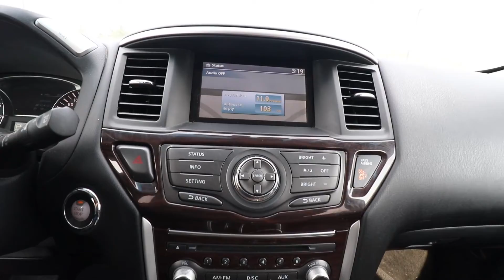2014 Nissan Pathfinder SL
Here at Grimsby Kia,  we’re making car shopping fun again!
We take pride in the way we serve our customers.
We always make sure to advertise the LOWEST possible $$ -  (Lower finance rates may also be available.)
Call or request to speak with one of our Finance managers to review the BEST option for you.

Call today to book your ultimate test drive experience! !

**Get a Free CARFAX CANADA Report with every pre-owned vehicle.

**Extended Warranty available at additional cost.

**We want your Trade!
**Professional appraisers are always on site!

**Price does not include HST & Licensing

Our vehicles are all priced at or below Market Value, and with over 45 years experience combined we market research in real time, to make sure our prices are on point.  This way, you know you’re not only getting the best value, the best service,  you are also getting the best vehicle at the best price!

Located just west of Casablanca off the QEW, 15 minutes from everywhere!

Grimsby Kia is unlike any dealership you've ever been to - when you visit us you will receive the best customer service experience you've ever had! Our friendly, energetic, and knowledgeable staff will take care of your needs and make sure you get the right product or service to suit your individual needs. With over 150 vehicles to choose from, we have a wide variety of new and pre-owned inventory. All makes and models including: KIA, Hyundai, Ford, Honda, Toyota, BMW, Mercedes-Benz, Acura, Chrysler, Dodge, GMC, Chevrolet and much more! We are fully transparent and will provide you with a complimentary Carfax on every vehicle. Need to get your vehicle serviced and don't have a ride home? No problem, with our local shuttle we will take you where you need to go. Are finance concerns holding you back? No problem, our on site Credit Specialists are here to get you APPROVED! So, come on down and see why the Grimsby KIA experience is the best dealership experience you'll ever have!